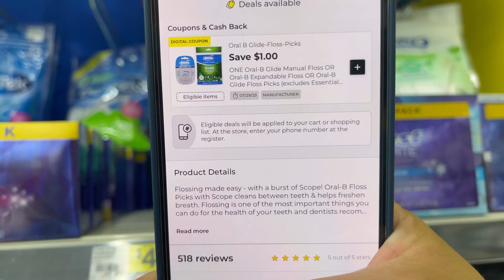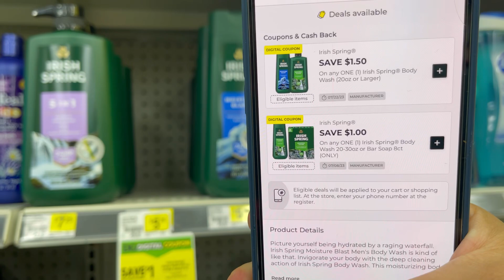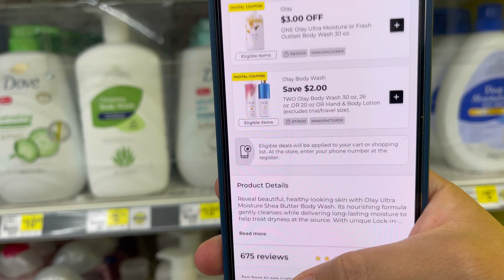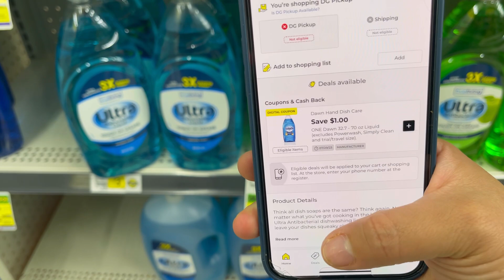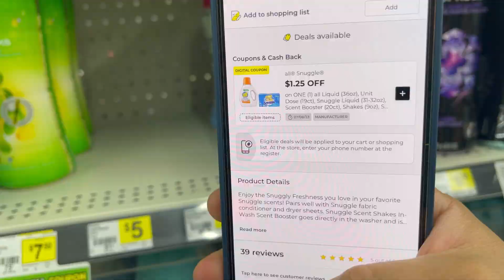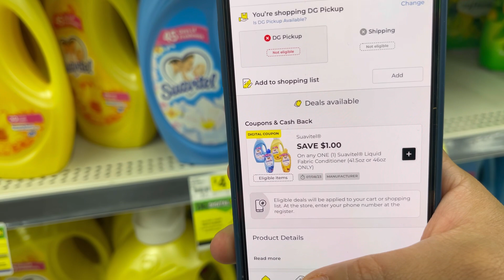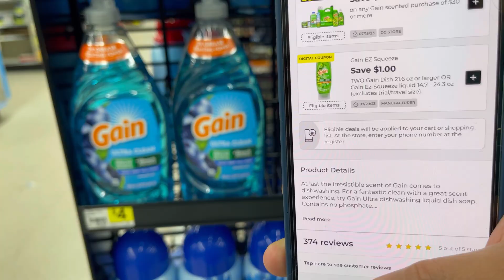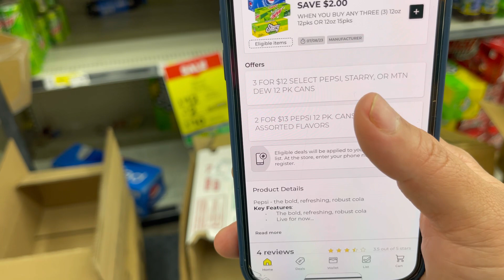✅ TENESMOS Barios 🔥🥹**Cupones Buenisimos**para esta semana**🔥‼️Adalar Clip! Dollar General 7/04/